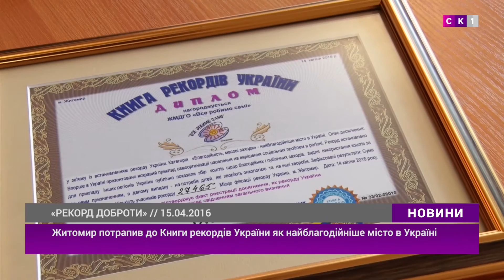Житомиряни встановили "рекорд доброти"!